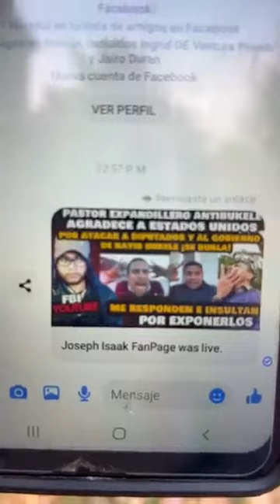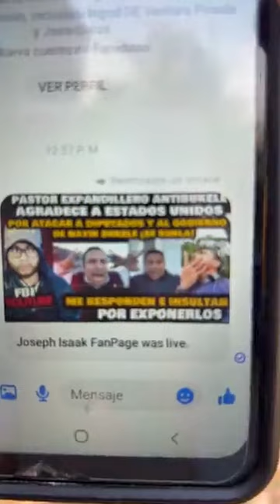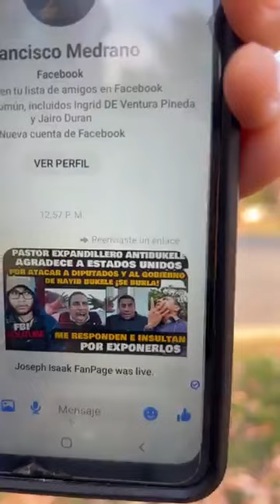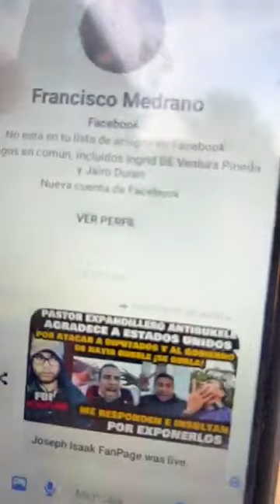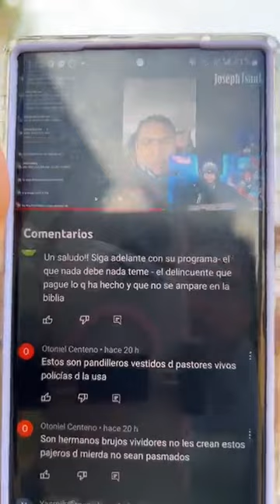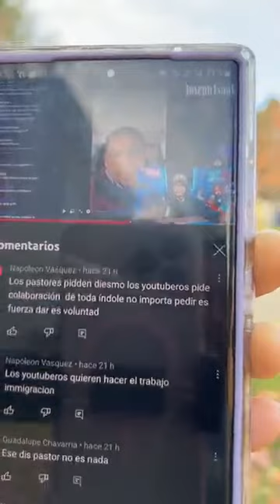amen Dios es fiel